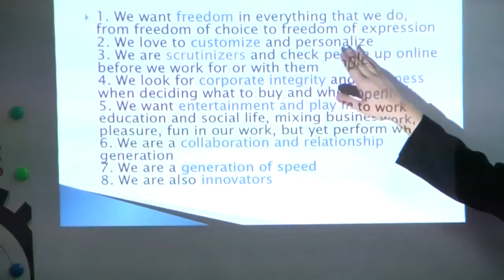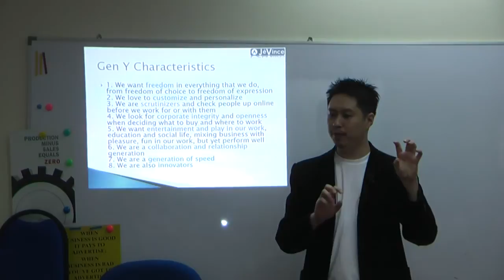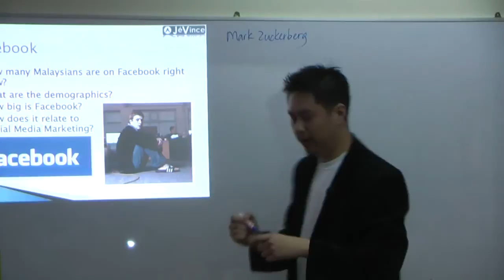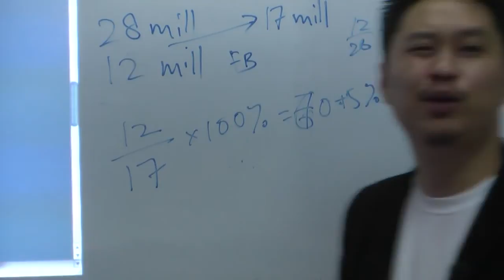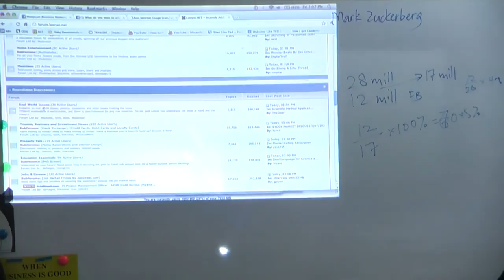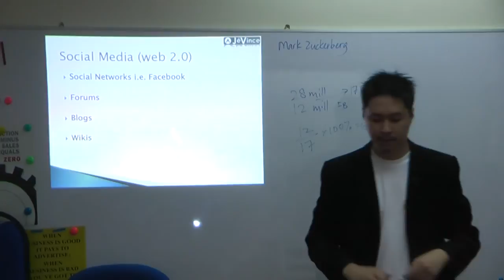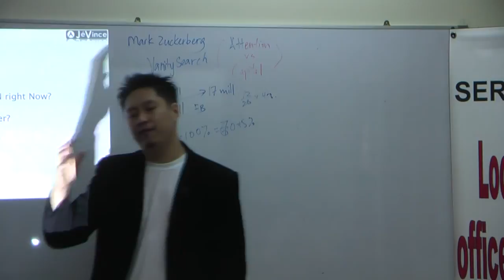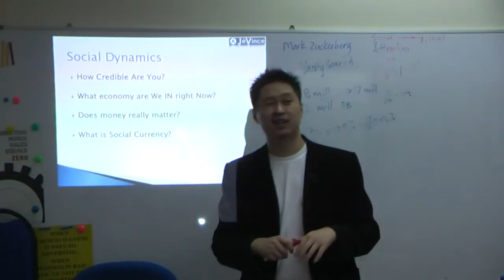Social Media and Online Marketing for Real Estate in Malaysia by Vincent Cheng Part 2 of 3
In this video, Vincent Cheng, the Founder of Malaysian Business Network and the Principal Trainer and Consultant and CEO of JeVince Solutions, talks about how Real Estate Negotiators and Real Estate Agents can perform online marketing and utilize social media platforms to both market and enhance their real estate business. If you like this video, you can check out more about Vincent Cheng and training programs from JeVince at his fan page with 14,000 fans